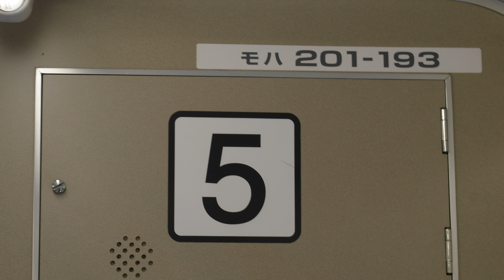[全区間バイノーラル走行音]桜井線201系普通奈良行き 桜井〜奈良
収録環境(5点満点　☆:1.0点　⭐︎:0.5点)
空調☆☆☆☆☆
乗客☆☆☆
諸々☆☆☆☆☆